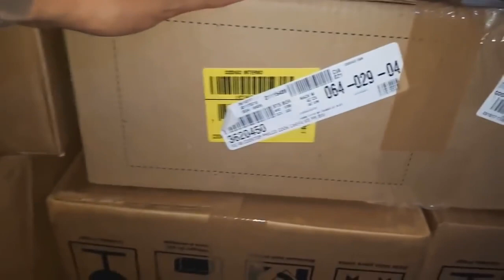O PORCO ASSASSINO!